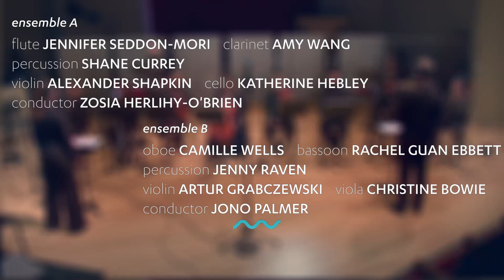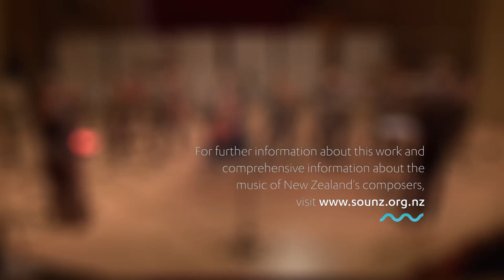LIAM PRAM: Bifurcating Études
Liam Pram’s ‘Bifurcating Études’ explores notions of heterophony, the musical condition in which there is the “simultaneous performance by two or more singers or instrumentalists of different versions of the same melody” and in which “the idea of a voice of reference and a voice of difference compels our understanding of the texture.”  Prompted by the ambiguity of the condition, evolving structural, temporal, and textural relationships are investigated throughout the various sections.

In the work, heterophony is explored through two mixed quintets placed side-by-side, each with its own conductor working to a click track that ensures exactitude during moments of complex temporal interaction.

The performers in this SOUNZ Film from the Music Theatre of the University of Auckland School of Music are the Auckland Philharmonia’s Artur Grabczewski (violin), Alexander Shapkin (violin), Christine Bowie (viola), Katherine Hebley (cello), Jennifer Seddon-Mori (flute), Camille Wells (oboe), Amy Wang (clarinet), Rachel Guan Ebbett (bassoon), Jenny Raven (percussion), Shane Currey (percussion), Zosia Herlihy-O'Brien (conductor) and Jono Palmer (conductor).

Audio recorded by John Kim.